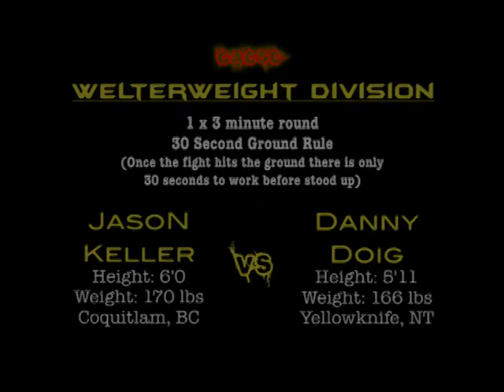Extreme MMA 3: Jason Keller vs. Danny Doig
Yellowknife's Danny Doig steps into enemy territory at The BC Championships in this first round tournament fight against Jason Keller.

Special thanks to The MM eh? Show! and Don Arnott of the CACSC!